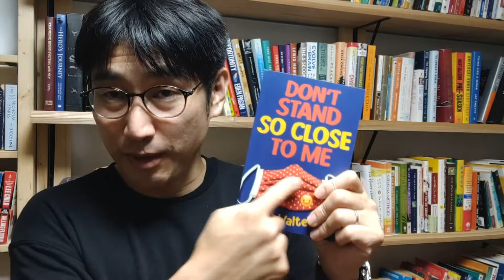近寄らないで！ "Don't Stand So Close To Me" から見つけた使えるフレーズを3つご紹介！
留学成功アドバイザー水谷